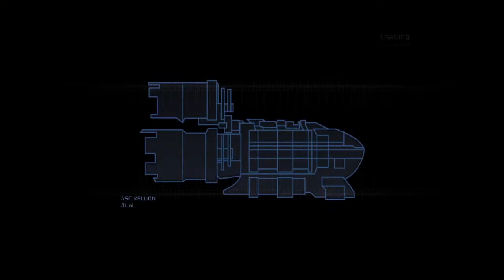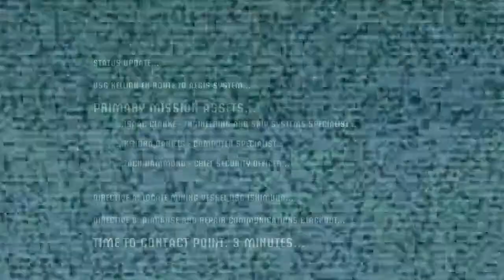Dead Space (1) - New Arrivals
Hello everyone! Today, we begin the gameplay series of Dead Space, a 2008 survival horror game that will receive a remake by next year.

We start by landing in the USG Ishimura, where we have to find the ship's crew to repair our ship after we crashed into them. Will we get such help? Let's find out here!

N
With thanks to Faolan Mckeown for the Hugbox TGM Logo

Tutorials, Gameplays, and More